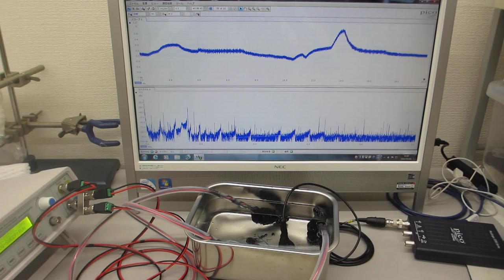同時発振による超音波プローブの相互作用コントロール実験